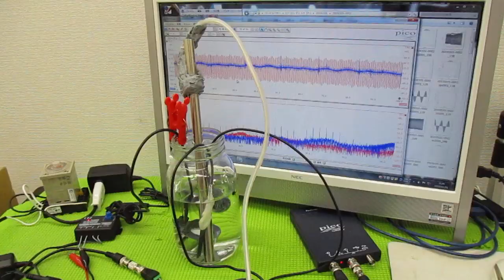オリジナル超音波システムの開発技術 ultrasonic-labo